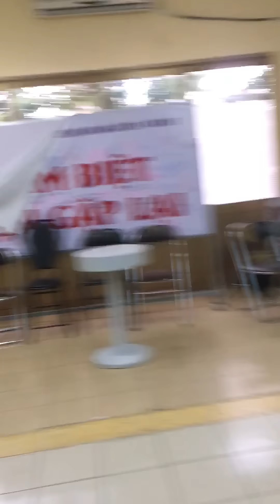Diệu Nhi_mua chuộc fan hâm mộ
Xin vui lòng hãy ghi rõ nguồn khi sao chép, Nhi cảm ơn mọi người